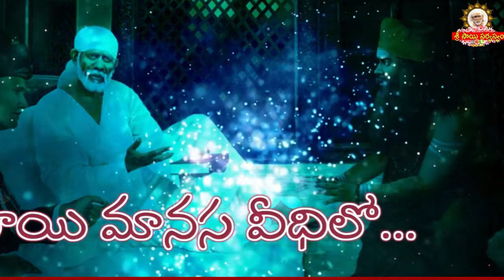Sai Manasa Vedhilo - 1317 I Shiridi Sai baba Life Story I సాయి మానస వీధిలో Sai Manasa Veedhilo today